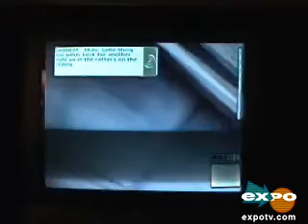Splinter Cell (Playstation 2)